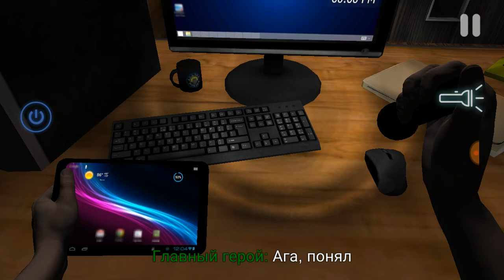НОВЫЙ ХОРРОР ОТ 1 ЛИЦА - CASE ANIMATRONICS